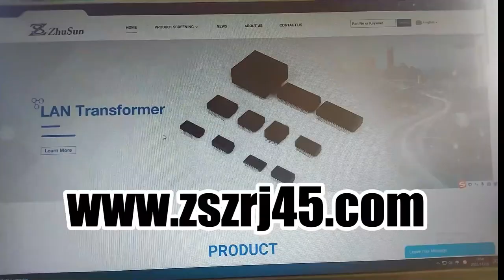955222881 Compatible ZhuSun Jack Ask for Datasheet